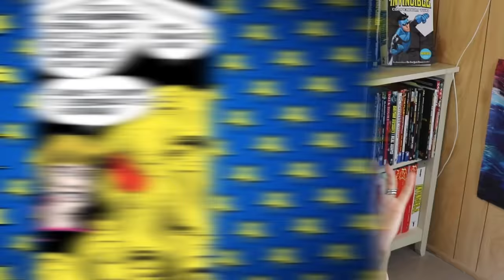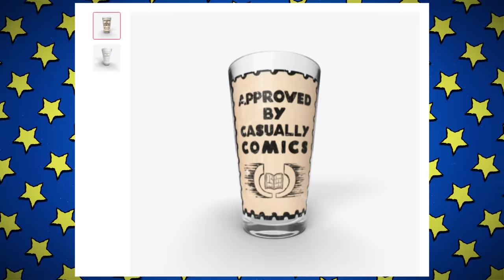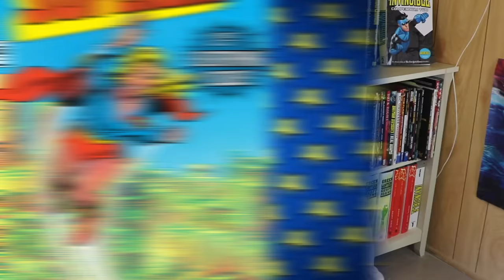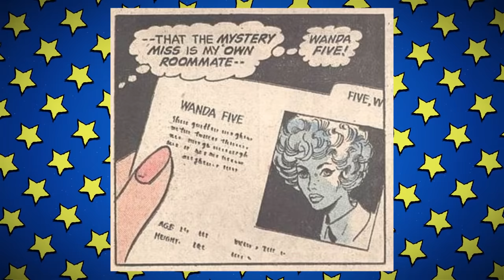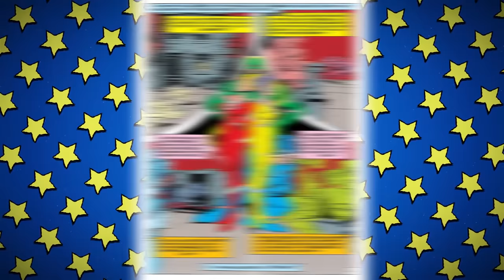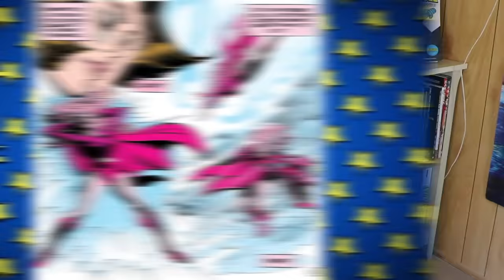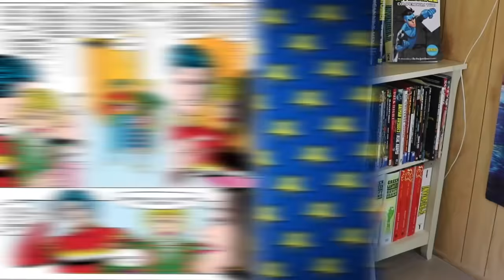The MOST UNDERRATED Supergirl Series! | 80s Retrospective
Supergirl, Kara Zor - El, takes on the 80s in her own solo series. DC Comics once more gave Linda Danvers a chance to shine before her death in Crisis On Infinite Earths. What was this last pre crisis outing like for the Maid Of Might? Supergirl takes on giant robots, clones, seas creatures, future men and more. She teams up with Superman, The New Doom Patrol, Ambush Bug and more in a series that is much more than the headband people know it for. It's retrospective time! Join Supergirl as portrayed by Paul Kupperberg and Carmine Infantino here on Casually Comics!

Merch!

88 Wyndham St N
N1H 6J9